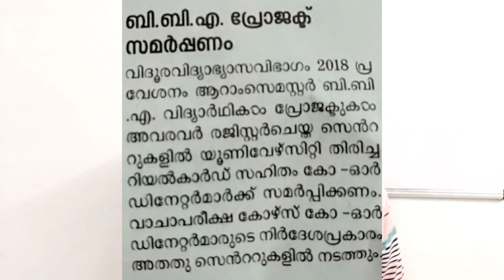Calicut University BBA 6th Semester Distance Education|Project Submission Date and Viva Details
KCS CARE
Institute Of Commerce and Management Studies Udaya Buildings 2nd Floor Ambakkadan Junction St Thomas College Road Thrissur Kerala.
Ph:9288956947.